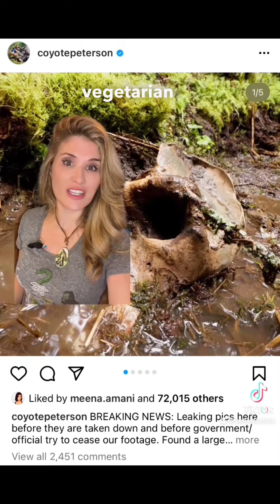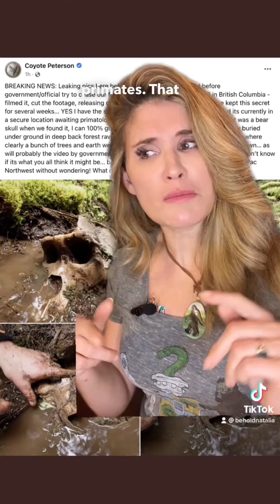Debunking Coyote Peterson’s Bigfoot Hoax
Let’s talk about the dangers of Coyote Peterson’s Bigfoot “discovery” (read: ridiculous hoax).